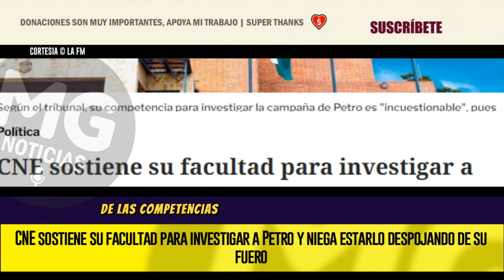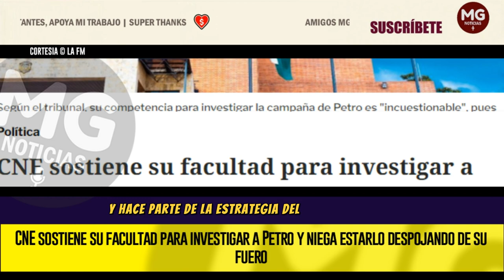🚨 CNE SOSTIENE SU FACULTAD PARA INVESTIGAR A PETRO Y NIEGA ESTARLO DESPOJANDO DE SU FUERO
El Consejo Nacional Electoral (CNE) respondió al presidente Gustavo Petro, quien, en varias intervenciones públicas y a través de redes sociales, ha criticado a los magistrados del tribunal por la investigación que llevan a cabo sobre la presunta violación de los topes de su campaña en 2022.
LA FM